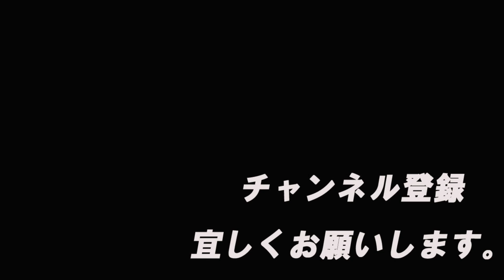【質問に答えます】「なぜ大炎上フィギュアができてしまったのか？生産者の目線で考えます。」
●動画説明

フィギュアに対する皆さんの疑問に答えたり、一緒に考えます。

今日の内容は

・なぜドコモと進撃の巨人フィギュアは炎上フィギュアとなったのか？
・「版元監修中」の意味って？

の質問を一緒に考えます。

●「質問、要望大募集！」

①ハンドルネーム
②質問、要望（動画内で紹介するので、感想や想いがあれば是非）
③プレゼントの送付先

紹介させて頂いた方には、オリジナルステッカー（非売品）を送らせてもらいます！
一緒にフィギュアを楽しみましょう！

■STUDIO24■

ソフビを知ると人間が見えてくる。
人間が見えてくると、フィギュアがもっと楽しくなる。
フィギュアが楽しくなると、人生が楽しくなる。
これ真実なり。